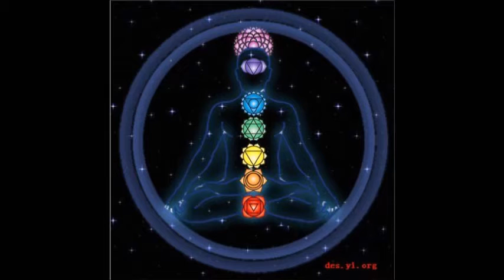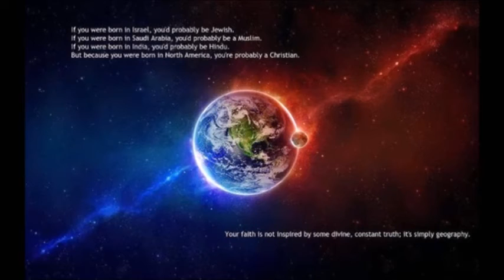揚升大師Hilarion【光之城將逐漸被人們所知曉】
摯愛的人們

你們前方的道路已充滿著勃勃生機與可能性。

你們之中那些已完成光之道路初步工作的人將開始收穫回報。

這些回報將作為靈性新天賦的綻放而到來。

這些天賦存在於你們內心的深處等待被發現，發掘與發展。

你們之中的許多人已開始做清醒夢，在其中你可以控制隨後直接以你所想的行動。

這就是那些已醒來並了解他們真實本質的人們體現出的一種跡象，一位自我掌控的大師。

對於你是誰或你是什麼不再處於混亂的掙扎中。

你明白 - 你是一位光之存有，而且你特別的選擇在此刻來到地球經歷這些時刻。

為了貫徹你們的計劃，目標和項目會發現自己更輕鬆的達成，那些直到現在都還被擱置的一切。

你們將會驚異的看到其中的迅速，此刻在這個世界中所顯現的。

由於你們開始並完成那些一直被擱置的計劃，此刻你們會發現自己能夠精力集中並保持方向。

你們每個人至少都有著一樣天賦能夠以任何可能的形式與這個世界分享。

你們必須相信自己，不管在頭腦中看起來這些創造性的想法有多麼的陌生或是古怪都如此。

請向這些進入你意識中的全新想法開放你自己。

在接收它們的日子裡迅速的記錄下這些想法。

每個星期至少回顧一次你的日誌記錄，來更新你的記憶。

有時候，更多的信息會進入你的頭腦，讓你讀取並對你記錄的進行回顧。

也請記錄下這些信息。

隨後在你每日的生活中開始觀察由它們顯現所帶來的同步性，而你的指導靈和天使團隊也會前來支持你把這些想法付諸實施。

每天你們都必須為此尋求協助，並意願在這些降臨在你身上的信息上跟隨指引。

伴隨著更高能量進入到地球的大氣中，人類的集體意識已經獲得了升級。

那些對這個宇宙中所發生一切毫無概念的人，正在他們心中製造大量的混亂。

他們的生活感覺彷彿自己被翻了個底朝天，上下顛倒，而同時他們正努力理解為何是這樣。

這些人正轉向網路去尋找答案，同時他們也正發現這些充滿愛，光和鼓勵的地點。

而這些一直由你們之中那些與自身神聖使命和目的和諧一致的人所建造，同時早已準備著成為線上的光之燈塔，去協助那些發現他們自身道路的探求者。

你們光之中心（光之城）自此以後將被看見，並且被一股不斷增加覺醒人數浪潮所尋求。

你們在這顆星球更偉大的角色此刻正在揭曉。

作為一位代表造物主的大使與信使，你們的任務是閃耀自己的光，作為世界餘下人們的榜樣。

你們的內在光芒必定會在你外在的顯現中凸顯出來，在生活的所有領域中更多被看見。

這些時刻對你們每個人都呼喚著更大的責任心，因為你們所力圖的是表達這個世界的更高觀點 - 你所希望去創造和維繫的。

你們便是這些正創造它的人！

不存在其他人，僅僅只有諸如你們這些願意穩穩的處於自己的光中，處於你的真理中，每日成為它的人帶來！

所以我們要求你們繼續成為道路的切割者與開拓者；現在不再是時候固守在你的榮譽中。

你們已經畢業，你們已經通過了啟蒙的測試，現在你們的工作在真摯的情懷中開始了。

我們承諾它將是充滿著永無止盡喜悅，和平與幸福的工作，超出你們之前所經驗過的一切體驗。

當每個人源自更高維度的觀點操作，生活真的就會在每日生活的所有方面體現出如此更多的輕鬆，更多的滿足，更多的擴展和富足。